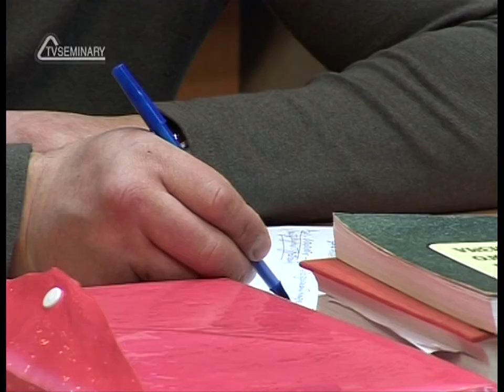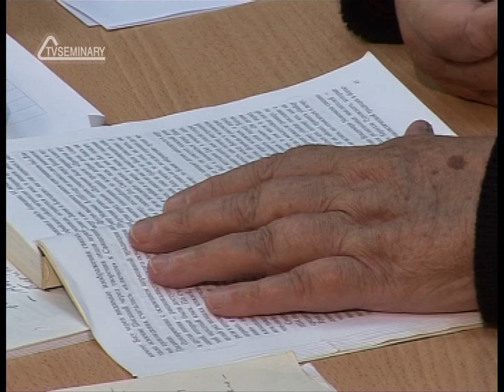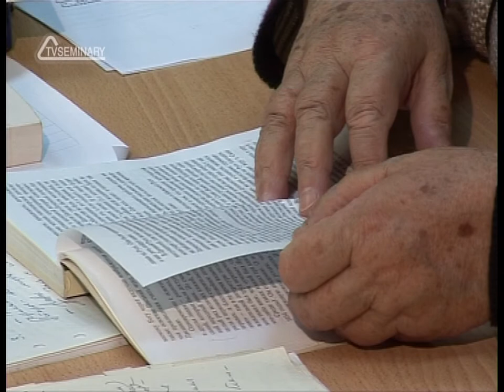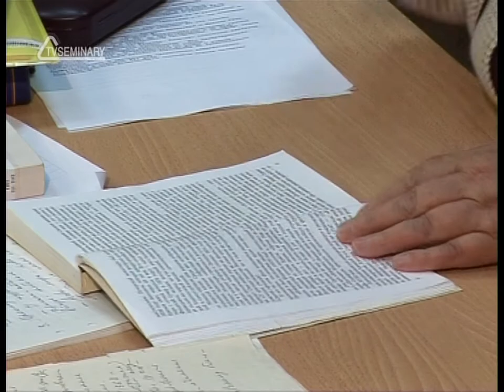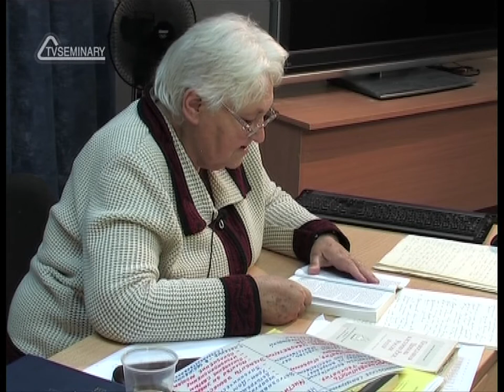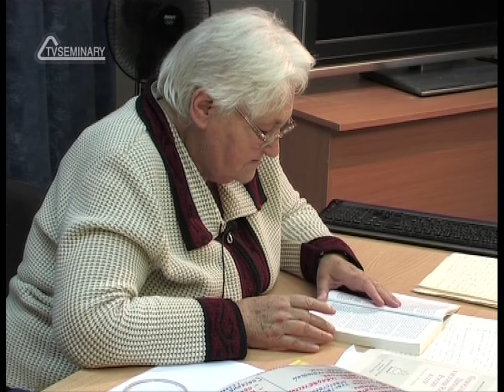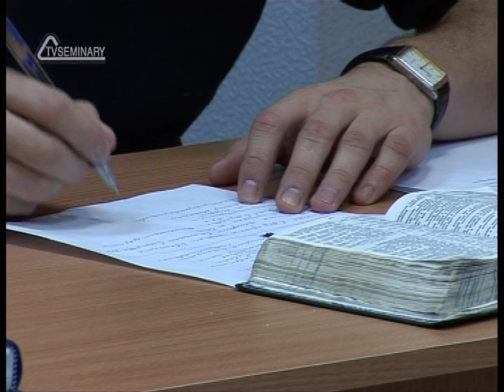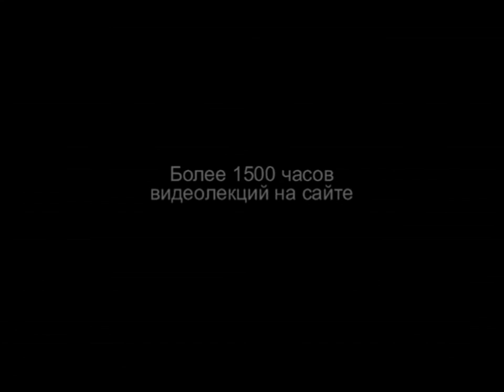TVS HS205 06